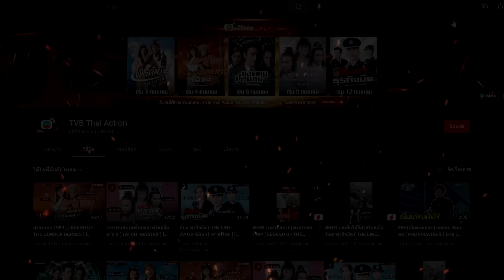ยอดหญิงจอมทระนง ( ROSY BUSINESS ) [ พากย์ไทย ] l EP.8 l TVB Thailand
คังเป่าเยี่ยน นักโทษอาญาแผ่นดินปรากฎตัวขึ้นอีกครั้งในบ้านของ เจี่ยงเฉียว เศรษฐีใจบุญที่ได้รับการขนานามให้เป็น ราชาข้าว คังเป่าเยี่ยนและเจี่ยงเฉียวเคยเป็นคนรักกันมาก่อน แต่บิดาของคังเป่าเยี่ยนที่เป็นนายอำเภอเปิดคลังเสบียงของทางการแจกจ่ายให้กับชาวบ้านที่อดอยากจากภัยธรรมชาติทำให้เขาต้องโทษประหารทั้งครอบครัว 23 ปีต่อมาหลังจากที่สองคนได้พบกันอีกครั้งคังเป่าเยี่ยนได้เปลี่ยนชื่อเป็นคังเป่าฉีและกลายเป็นฮูหยินสี่ของเจี่ยงเฉียว แต่ก็ใช่ว่าชีวิตจะสงบสุขเพราะคังเป่าเยี่ยนต้องพบกับความริษยาของฮูหยินใหญ่และฮูหยินรอง อีกทั้งยังต้องสืบทอดกิจการค้าข้าวของเจี่ยงเฉียวอีกด้วย

นักแสดงนำ:เติ้งชุ่ยเหวิน, เยี่ยหัว, หลีเย่าเสียง, อู๋จัวซี, ซังเทียนเอ๋อ, เซี่ยเสวี่ยซิน, ฮุ่ยอิงหง
ผู้กำกับ:หลี่เทียนเฉิง